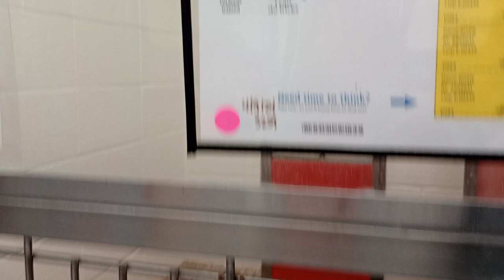Rosie 3y A826041 kennel 84 pod 3 PACC shelter 682